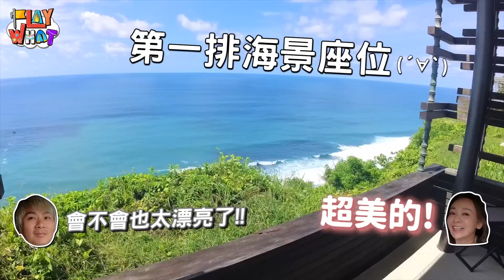王仁甫＆季芹 平凡夫妻 芹仁『峇厘島』強推Alila villas ，情侶閨蜜出遊首選，每間房都像總統套房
終於出國啦～🥳🥳
芹仁出國首站，玩遍『巴厘島』
超強推Alila villas ，情侶閨蜜出遊首選，每間房都像總統套房😮😮
巴厘島吃、喝、玩、樂 全攻略

飯店資訊👇🏻👇🏻
阿麗拉烏魯瓦圖別墅
Alila Villas Uluwatu

旅行社資訊👇🏻👇🏻
Bali Kami Tour & Wedding
家美旅遊婚禮公司

.com/playzax/?hl...